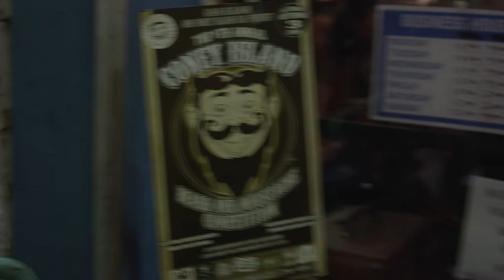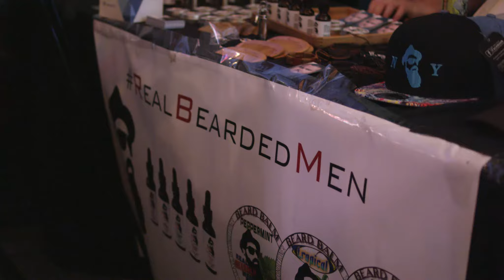Real Bearded Men - Coney Island Beard and Mustache Competition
Big Thanks go out to Richmond City Media for making this video happen! Make sure to check them out on our Featured Channels list they dow amazing film work!!!

DoP: Steven Gatti
Assistan Camera: Artem Golub
Edited by Matthew Provenzano
Produced by Melissa Pellicano

In this Video you get a glimpse into how Real Bearded Men do it at a Beard and Mustache Competition. This is a competition that goes on every year in Coney Island. It means a lot for us to be able to participate both as vendors and participants as the owners of a Local Beard company.

Beard Competitions are a great time where us Real Bearded Men can get together and have a great time. If you have a beard and have never been to one you are missing out. Not everyone has to come to compete, just coming and watching is a great time. However if you have some facial hair you want to share with the world definitely make it happen.